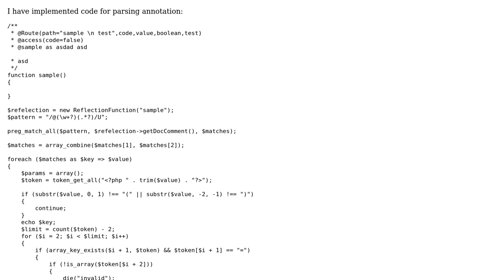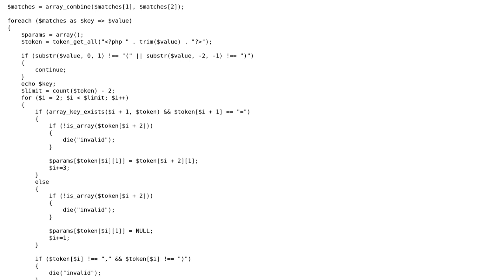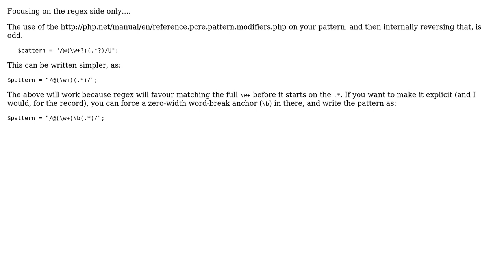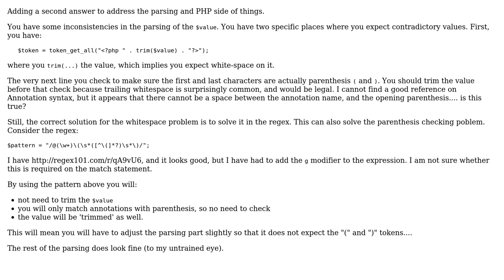Parsing annotation (2 Solutions!!)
Parsing annotation

With thanks & praise to God, and with thanks to the many people who have made this project possible! You are responsible for your own actions.